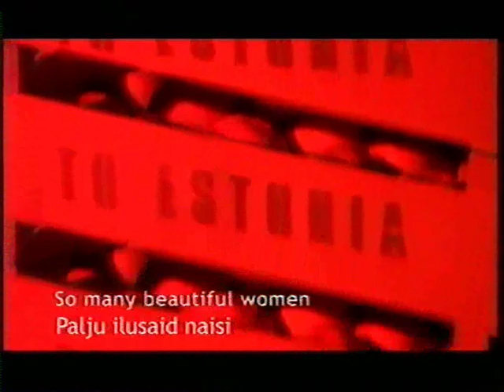ESTONIA: Snow White 22/24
Eurovision 2002 in Estonia // SNOW WHITE: So many beautiful women